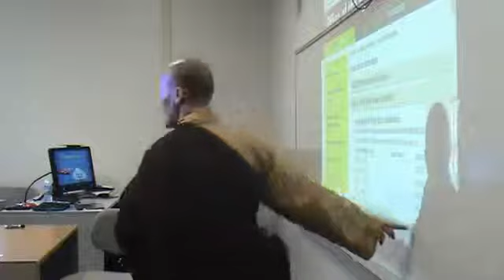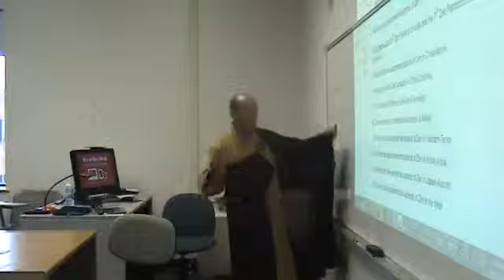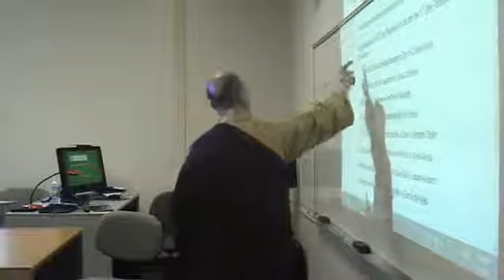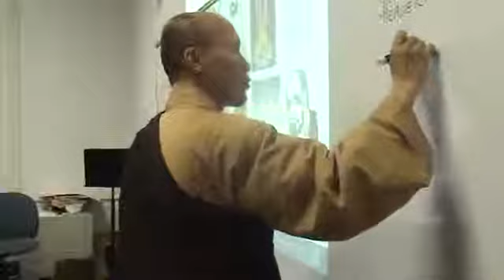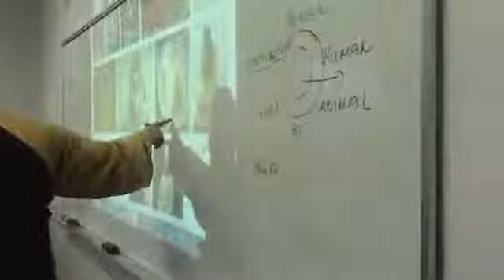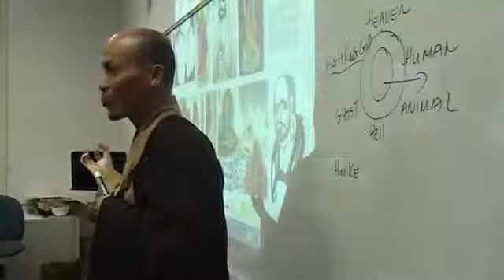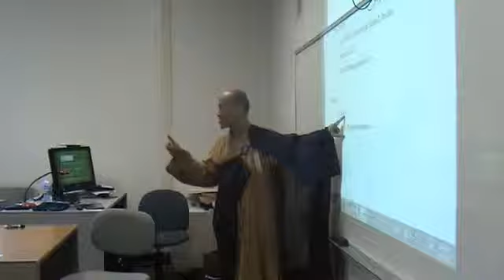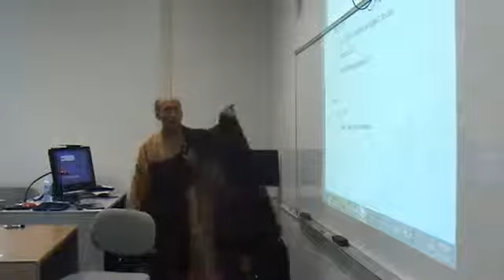Intro To Buddhism Part 2 Chapter 9. Chan and Zen The Way of Meditation I 7 p1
354.

355.

357.

351.

Chan Buddhist Dharma Lectures - Captured Live on Ustream at